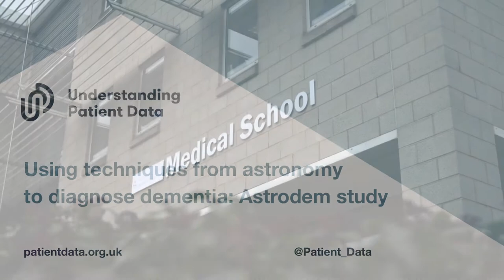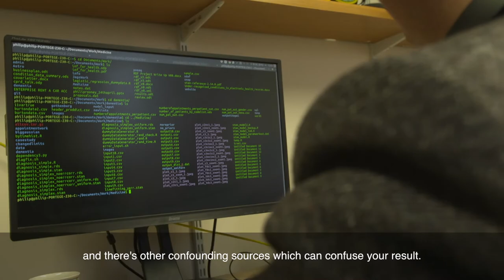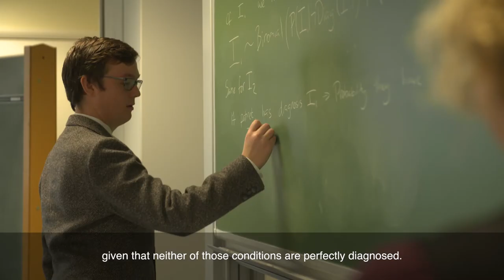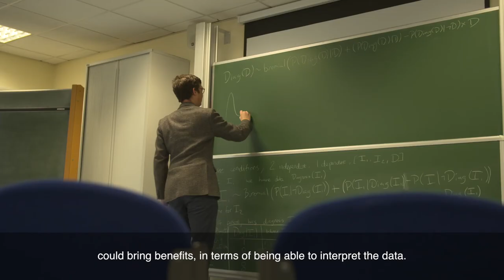Using techniques from astronomy to diagnose dementia: Astrodem study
The Astrodem study uses techniques developed for studying galaxies to analyse GP data, looking for the early warning signs of dementia. It is hoped that this innovative approach will lead to better tools to help GPs diagnose dementia earlier and offer better support to their patients. Find out how patient data makes a difference at patientdata.org.uk